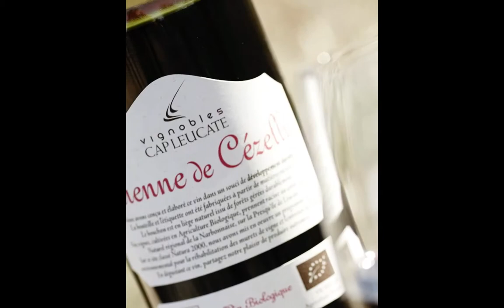Black Reserve by Val d'Orbieu HD 1080p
Découvrez les terroirs qui composent la gamme AOC Black Réserve